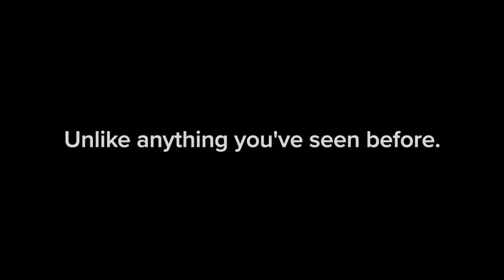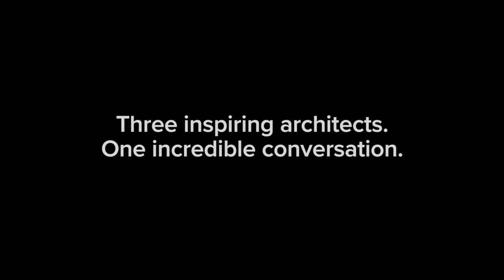By Design Live Chicago Official Trailer: Architects Jojo M. Tolentino, Jr., Ron Weber & Garth Crump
Exclusive architectural event at Chicago's Pritzker Military Museum and Library.

The sold-out event featured three international guest speakers who shared their stories of embracing the rapidly changing technologies in the field of architectural design. You'll even hear how one firm increased efficiency by over 40%!

For three award-winning seasons, our By Design digital series has explored the technologies initiating change within the architecture industry, while challenging the assumptions of what is necessary for a ﬁrm to maintain competitiveness and growth.
Now, we’re taking that exploration to a new level by inviting a select number of leading industry ﬁgures to a live, interactive experience in the heart of Chicago.

Headlining the evening are three visionary architects boldly embracing the rapidly changing technologies available in the ﬁeld of architectural design.
The audience will also be invited to participate in open discussions, watch exclusive screenings and enjoy light refreshments throughout the evening.